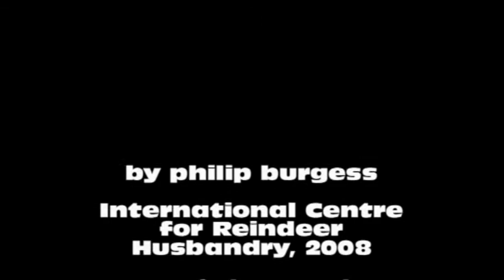Anne Maria Magga Statement to Arctic Council SDWG, Tromso.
Anne Maria Magga presented a statement to Arctic Council Sustainable Development Working Group in Tromso and told attendees about the EALAT Information seminar and workshop in Inari, Finland.